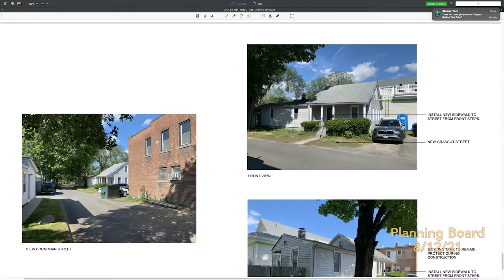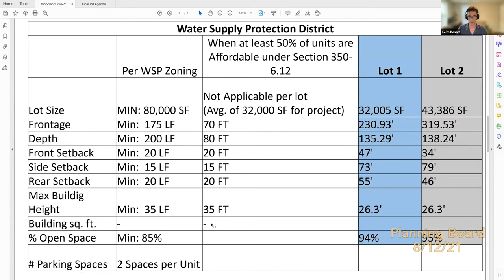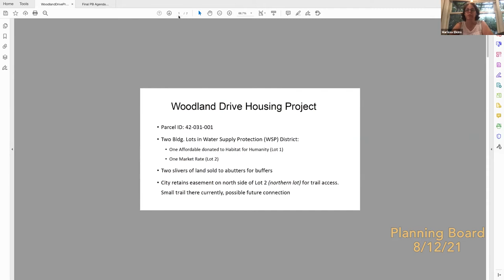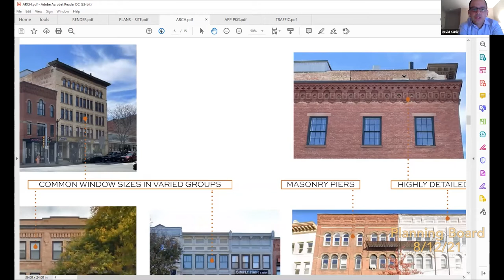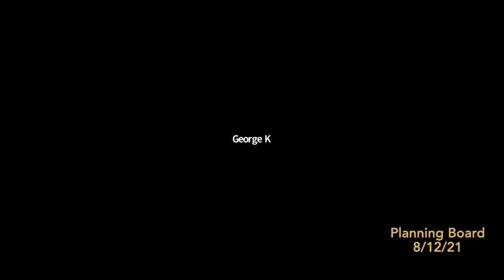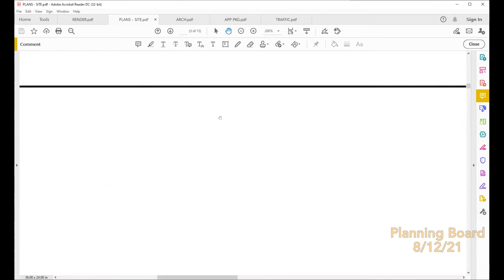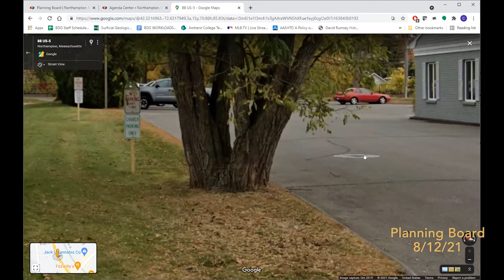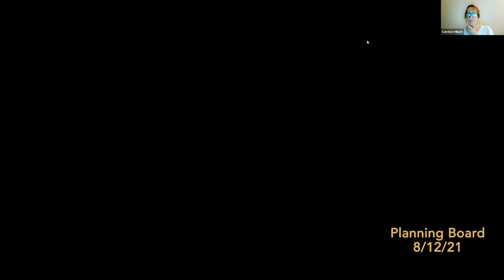Planning Board 8/12/21